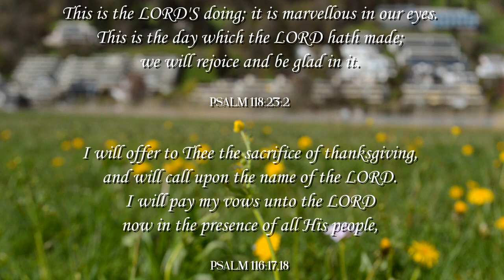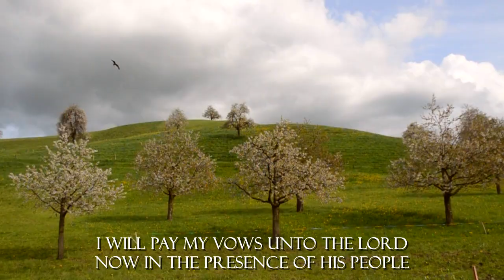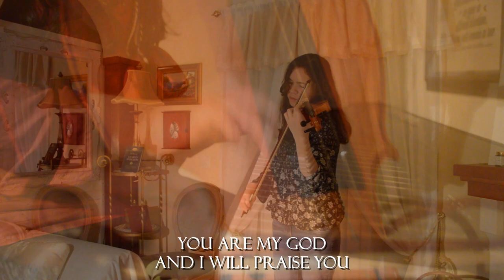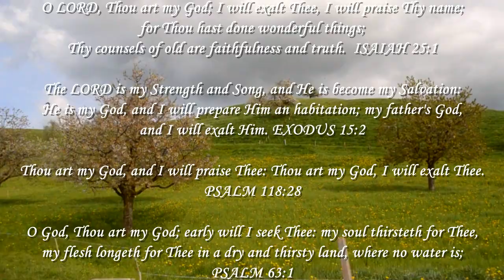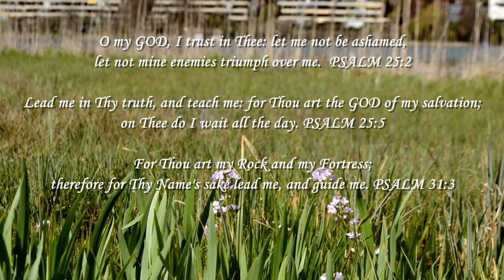You Are My GOD - Instrumental - Les Filles Official Video With Lyrics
Praise the LORD, He has helped us during the making of this new worship song!
It is a worship song born in tears. During a time of hardship. The melody was composed exactly during a difficult moment in our life. During the making of this song, we realized that we were totally helpless without GOD,  and there was not one day without tears, even during the recording of both singing and instruments, and the filmmaking.
Despite our troubles and our total inadequacy and helplessness, the LORD is still worthy of our praise, no matter how pitiful it may be, and we really desire that the LORD would be praised more and more, because He is always good. To GOD alone be the glory!
May He continually bless you all and strengthen you as you come into His presence to worship Him, and to remember that He is GOD.

Which the LORD has made
We will rejoice
And be glad in it
This is the LORD's doing
It is marvellous in our eyes

And I will praise You
You are my GOD
And I will exalt You
O give thanks unto the LORD
For He is good
For His mercy endures forever
I will offer to You
The sacrifice of thanksgiving
I will call upon the name of the LORD
I will pay my vows
Unto the LORD
Now in the presence of His people

"You Are My GOD" Lyrics composed by Les Filles on January 2020
Melody composed on November-December 2022
Mastered on 30 April 2023
Video created on 2 Mai 2023

May the Lord bless you very abundantly and show you His love and draw you to Himself.